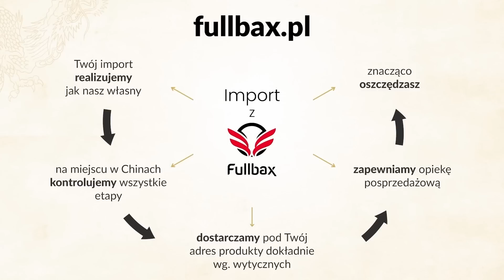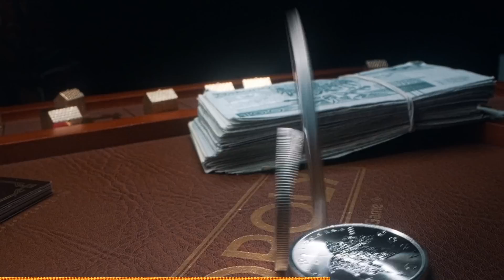NIE CHCIAŁ mieć SZEFA - postawił na samorozwój i SPRZEDAŻ. Daniel Makowski&Przygody Przedsiębiorców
Nie chciał mieć szefa - postawił na samorozwój i sprzedaż, o kim mowa? O Danielu Makowskim, moim dzisiejszym gościu, który opowie nam o swojej drodze zawodowej i wartościach, którymi kieruje się w życiu.

Na początku Daniel opowie o swoich początkach zarabiania pieniędzy - o pracy z tatą i o tym, jak rodzice nauczyli go wartości pracy i pieniądza.
Powie też o szkole i nauczycielach, którzy zaniżali poczucie wartości uczniów oraz o tym, jak zbudować siłę mentalną i pójść do przodu w życiu.
Daniel opowie również o tym, czy wg niego każdy powinien być przedsiębiorcą oraz jak wyjść z samozatrudnienia i robić biznes.

Przejdziemy także do tematu dużych pieniędzy dzięki sprzedaży oraz wpływu bliskiej osoby przy zmianach zawodowych.
Daniel odpowie na pytanie, czy każdy może być dobrym sprzedawcą i skąd czerpać wiedzę i inspirację do rozwoju.
Powie także o swojej drodze zawodowej - od trenera personalnego do sprzedaży nieruchomości - oraz o budowaniu reputacji w biznesie.

Mam nadzieję, że fakt, iż Daniel postawił w swoim życiu na samorozwój i sprzedaż i odniósł sukces, będzie dla Ciebie inspiracją.

Adrian Gorzycki

💎 Jeśli chcesz poznać skutecznych przedsiębiorców jeszcze przed kolejną edycją Święta Kapitalizmu, dołącz do naszej grupy na Facebooku:

Spis Treści:
00:00 - Nie chciał mieć szefa - postawił na samorozwój i sprzedaż
01:12 - Przedstawienie gościa odcinka.
02:29 - Początek drogi zawodowej Daniela Makowskiego, praca z tatą.
04:28 - Rodzice uczyli wartości pracy i pieniądza.
05:20 - Nauczyciele w szkole zaniżają poczucie wartości ucznia?
07:47 - Jak zbudować siłę mentalną i pójść w życiu do przodu?
12:18 - Czy każdy powinien być przedsiębiorcą?
13:30 - Jak wyjść z samozatrudnienia i robić biznes?
17:55 - Siedzenie pod palmą, a biznes, który sam zarabia.
20:00 - Wnioski wyciągnięte z życia rodziców.
20:56 - Nauczyciele, którzy gnębią uczniów w szkole.
23:46 - Duże pieniądze dzięki sprzedaży?
33:43 - Wpływ bliskiej osoby przy zmianach zawodowych.
36:24 - Czy każdy może być dobrym sprzedawcą?
37:34 - Skąd czerpać wiedzę i inspirację do rozwoju?
39:04 - Od trenera personalnego do nieruchomości.
41:56 - Budowanie reputacji w biznesie.
46:10 - Zawsze otwarta rekrutacja w firmie.